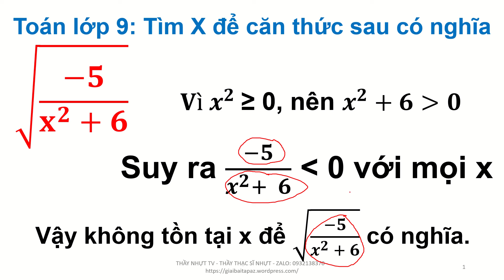Toán lớp 9 Tập 1 Bài 12D Trang 7 - Tìm X để căn thức sau có nghĩa - Thầy Nhựt TV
BLOG KHÁC:
Toán lớp 9 Bài 12D7 - Tìm X để căn thức sau có nghĩa, Which value of x makes each of the following square roots defined - Thầy Nhựt TV